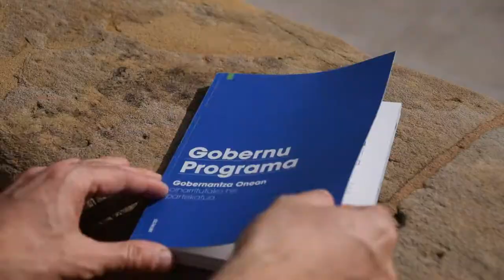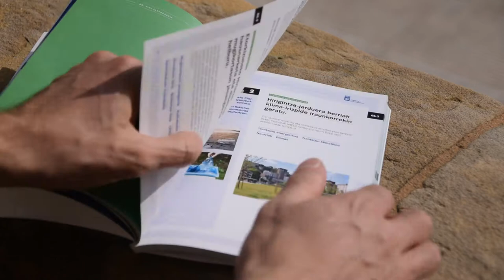2019-2023 Gobernu Programa